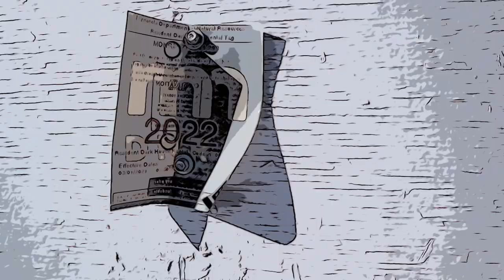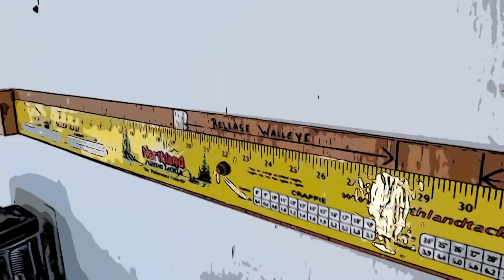Cribs Parody: Ice Fishing Edition on Lake of the Woods (Arnesen's Rocky Point | Roosevelt, MN)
Decided to make a fun MTV Cribs parody in our ice fishing sleeper cabin while staying at Arnesen's Rocky Point in Roosevelt, MN on Lake of the Woods - in between catching ALL the fish, of course.

We love staying at Arnesen's for our yearly ice fishing trip.

We used jigs and rattle reels with minnows provided fishing for walleyes and northern pike. We were able to catch a few walleye, sauger and even an eel pout off a rattle reel at night, but we didn't have much luck catching anything too big. It sounds like that was pretty par for the course the weekend we went but we still had a great time.

We would definitely recommend the attentive service of the guides at Arnesen's Rocky Point when you're looking for your next lake getaway. They have packages for open water and ice fishing as well on on shore lodging and dining.

- Garmin Striker
- Vexilar (similar model)
- Magnetic rattle reels: made by @wpasux341